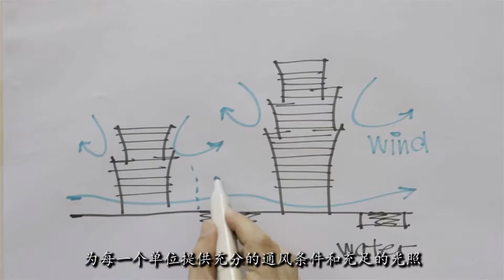The Crest (SG) - Eeva Show with Master Real Estate